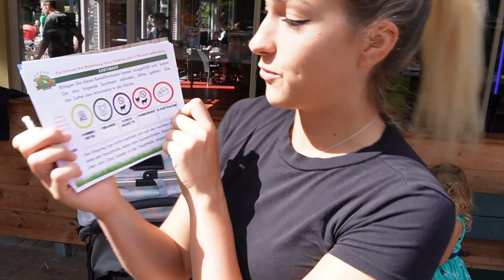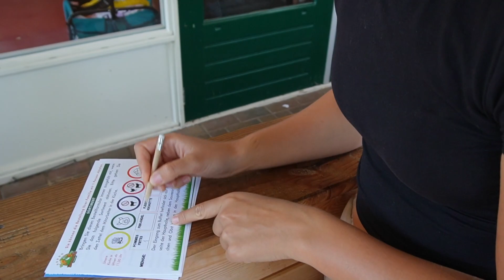Burger, Pommes, Eis und Getränke gibts umsonst 😱 🍔 🍟🍦🥤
✘ Mein Fahrradanhänger Qeridoo

Meal Prep Dosen
Leggings Schwarz
Leggings Beige

MacBook Pro 2021 14''